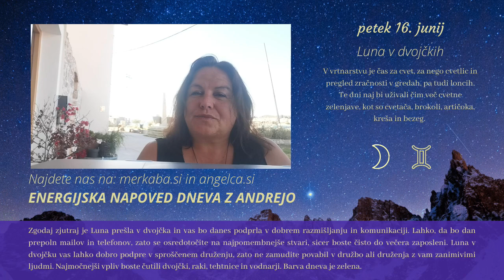Energijska napoved dneva z Andrejo Novak - 16.6.2023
V ČASU SPREMEMB OHRANITE ČUSTVENO STABILNOST - OBESEK SRCE-ZELENI AVENTURIN - v vaših energijah vzpostavi harmonijo in vas spodbudi, da stiske v življenju prepoznate kot priložnost za rast obesek-srce-zeleni-aventurin /